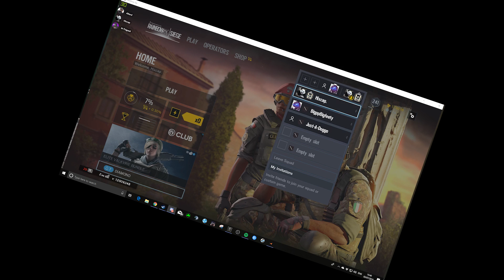Toxic Behaviour - Rainbow Six Siege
Chris Lee
RedPanda
Jascha Deines
Nico
Richard Carroll
Enoch Zhao
Juhani Lehtovirta

DPI: 400
15/15/74
90 FOV
5:3